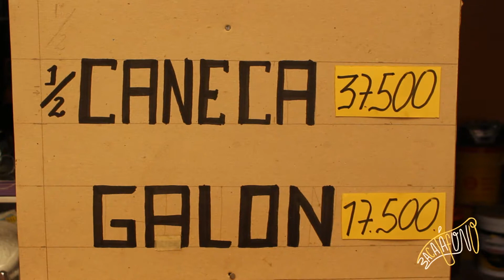Doña Patricia en el Depósito Santa Fe | Bacatáfono: Historia entre-tiendas | T2.EP6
🔑Doña Patricia tiene su ferretería en el barrio Villa Javier de la localidad de San Cristóbal en Bogotá.💛❤️

⚒️Su papá tuvo su primer depósito de materiales hace más de 40 años y después ella lo retomó y lleva 25 años comandando este negocio familiar, donde también fabrican estuco y distribuyen a ferreterías de barrios vecinos.🔨